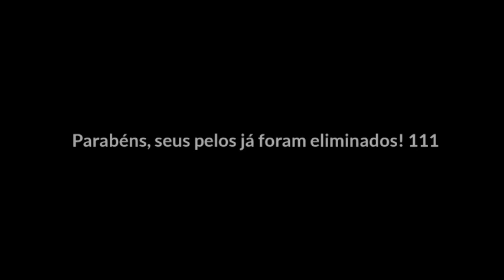𝕿𝖔𝖒𝖎𝖊:✦ - - - - ↷ Depilação Subliminar (𝖉𝖊𝖕𝖎𝖑𝖆çã𝖔 𝖆 𝖑𝖆𝖘𝖊𝖗) . . .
˖  ࣪ 💭🎀Ꮺ !

        🗓:: 24 de março início.┊͙

                 ➭-ˋ₊˚.☕🍄🥕‧₊°

♡ ᨳ᭬ Me? I'm Tomie!

 ;; Seja bem vindo (a)! Pode me chamar de Cherry ou Tomie, e espero que curta o áudio. :)

Características;

Eliminar pelos corporais.
Eliminar pelos na parte interna e externa.
Hidratação da pele.
Pelos imunes a crescerem novamente.
Seus pelos se eliminam como se você tivesse realizado uma depilação a laser.

Eliminar pelos do;

Pescoço
Braços
Axilas.
Peito.
Barriga.
Costas.
Bumbum e anus.
Órgão genital (parte íntima).
Pernas;
Coxas.
Joelhos.
Panturrilhas

، 춤! — 𝐓𝐎𝐌𝐈𝐄 : 𝗝𝗨𝖭𝖩𝗜 𝗜𝗧𝗢 ٫ 𖤐

   ⁿᵃ 1° ᵉˢᶜᵘᵗᵃ  q u e s t i o n s

❛ ╯ Público Unissex.
❛ ╯ Ouça quantas vezes você quiser.
❛ ╯ Áudio em 1 idioma (Português Brasil).
❛ ╯ Não é obrigatório se concentrar no vídeo ou no áudio. Apenas: acredite que você esteja mudado.
❛ ╯ Não aceito pedidos, Apenas sugestões.
❛ ╯ Tente se vizualizar!
❛ ╯ Não ouça caso você esteja com emoções negativas (com raiva, triste, etc)
❛ ╯ Beba MUITA água.
❛ ╯ Perguntas já respondidas na descrição irei apagar.
❛ ╯ Lana Del Rey não é música, é um sentimento...

Boa sorte! ☄️ 111 ♡

𝕿𝖔𝖒𝖎𝖊: the end.    .    .